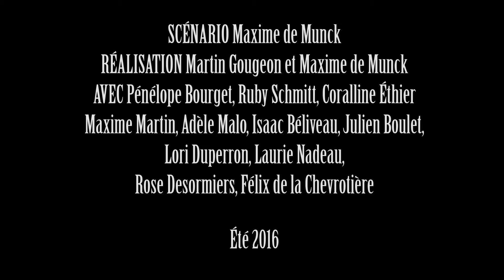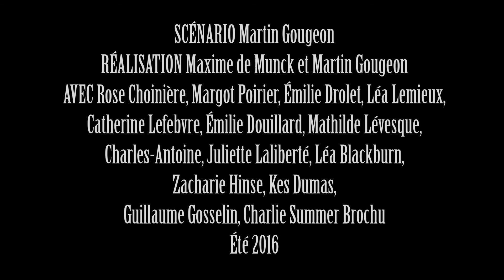Bande annonce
Dans le cadre de nos camps d'été de cinéma, voici deux bandes annonces des films réalisés et présentés le 21 octobre 2016 sur grand écran.